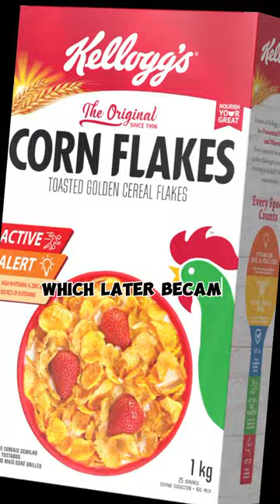How were cornflakes invented?